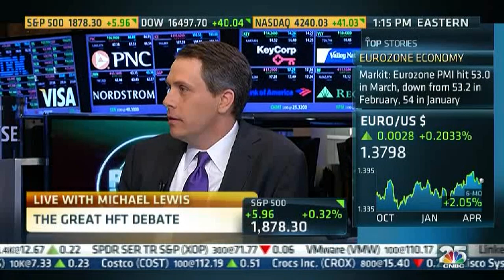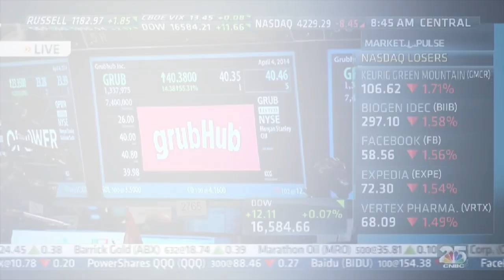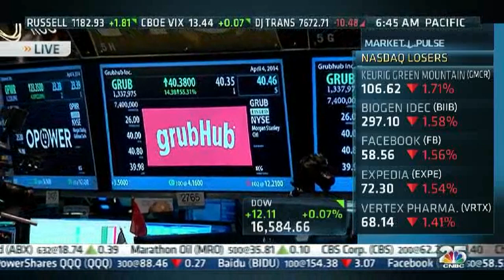This Week on CNBC: Katsuyama vs. O'Brien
In case you missed the week's top news and interviews on CNBC, catch up on the highlights in our weekly video.

About: From 'Wall Street' to 'Main Street' to award winning original documentaries and Reality TV series, CNBC has you covered. Experience special sneak peeks of your favorite shows, exclusive video and more.